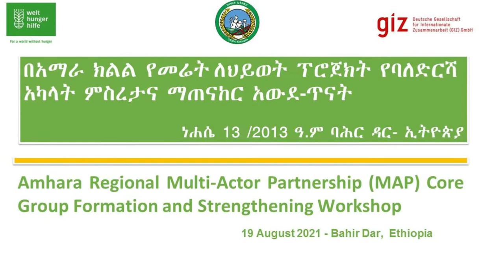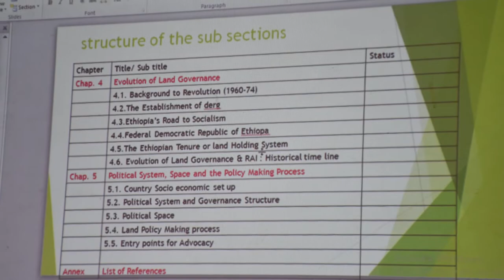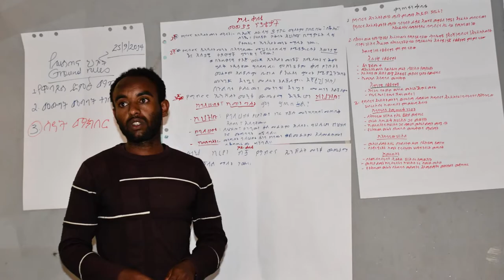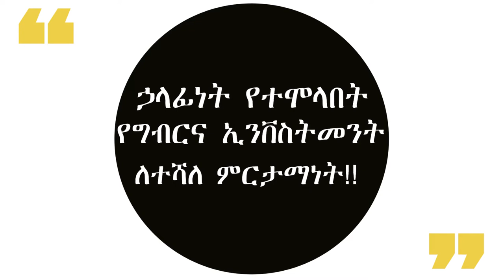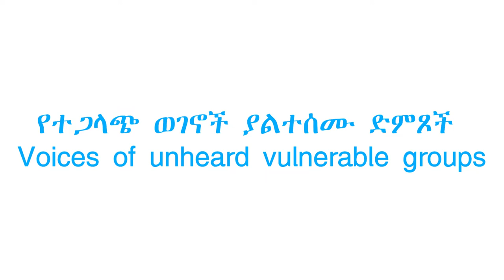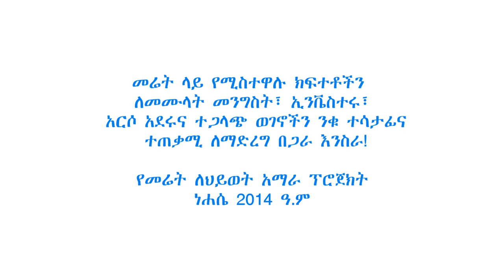የመሬት ለህይወት አማራ ፕሮጀክት "LfL" full documentary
ORDA Ethiopia is a non-governmental & non-profitable local NGO strives to support the people of the Amhara Region in their efforts to become self reliant through the promotion of sustainable rural development programs.